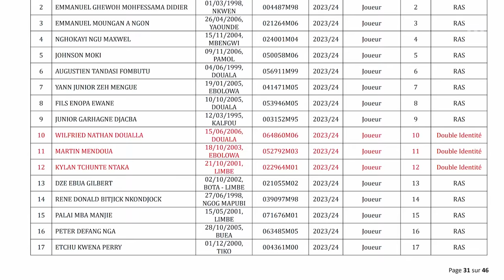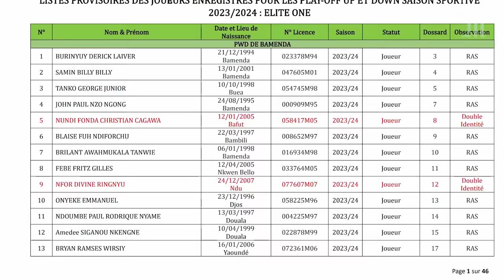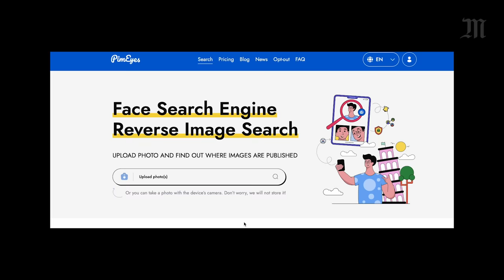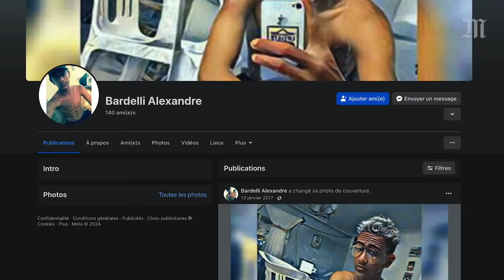Cameroun suspendu de la CAN ? Enquête sur la double identité d'un footballeur des Lions indomptables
Wilfried Nathan Douala, sélectionné lors de la Coupe d’Afrique des nations en Côte d’Ivoire, est suspendu pour « fausse identité » et fraude sur l'âge. Enquête.

Le 28 décembre 2023, l’entraîneur des Lions indomptables, Rigobert Song, créait la surprise en annonçant qu’un footballeur de 17 ans rejoignait la sélection nationale du Cameroun pour la Coupe d’Afrique des nations qui devait se dérouler du 13 janvier au 11 février 2024 en Côte d’Ivoire. Wilfried Nathan Douala, milieu de terrain du Victoria United, club de Limbé (première division), une ville balnéaire anglophone de la région Sud-Ouest, est un inconnu du grand public. Rapidement, des commentaires sur son âge ont circulé, remettant en cause ses 17 ans.

En janvier 2022, Le Monde avait rencontré, à Douala, un joueur qui disait s’appeler Alexandre Bardelli et avoir 21 ans. Il s’avère qu’ils sont la même personne. Il se présentait alors sous un nom différent mais des tatouages et une cicatrice prouvent qu’il s’agit bien du même homme.

Le 10 mars, la Fédération camerounaise de football, dirigée par l’icône Samuel Eto’o, a annoncé avoir suspendu Wilfried Nathan Douala du championnat de première division pour « fausse identité ».

Pour avoir sélectionné un joueur qui aurait menti sur son âge et son identité, les Lions indomptables risquent gros. D’après le règlement de la Coupe d’Afrique des nations, le Cameroun pourrait être exclu de la compétition lors des deux prochaines éditions.